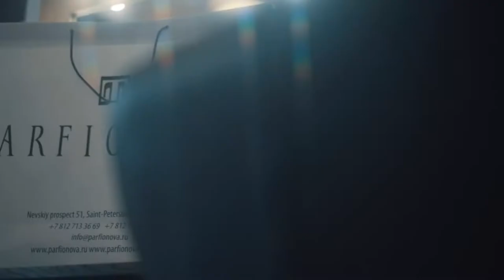MACKAY PRODUCTIONS - "MKP X PARFIONOVA"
Mackay Productions is an international production company focused on creating unique meaningful content and experiences. Available Worldwide.

BEHIND THE SCENES LOOK AT A NEW COLLABORATION WITH TATYANA PARFIONOVA.

Featuring Bolshoi Prima Ballerina - Yulia Stepanova.

CREDITS:

Produced by: Julian Mackay & Nicholas Mackay
Directed by: Daniel Gravis
Creative Director: Daniel Gravis